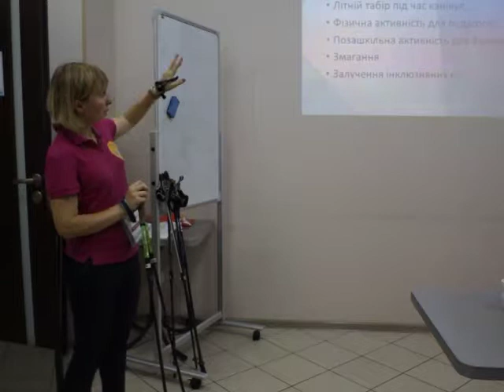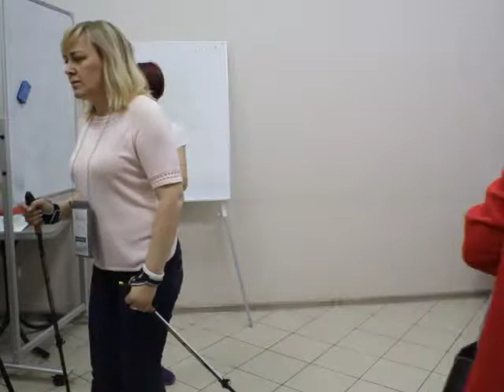EdCamp Ukraine 2019 – Фітнес на повітрі для учнівства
Сніжана Безега на EdCampUkraine 2019!

ЧОМУ ПРАКТИКИ ВАРТІ ПОШИРЕННЯ:
Фізичне здоров`я та активність важлива цінність, яку варто виховувати серед молоді.